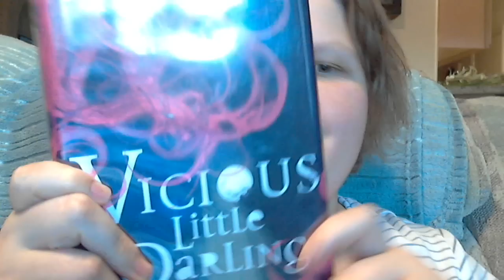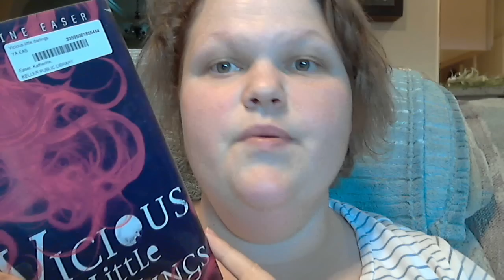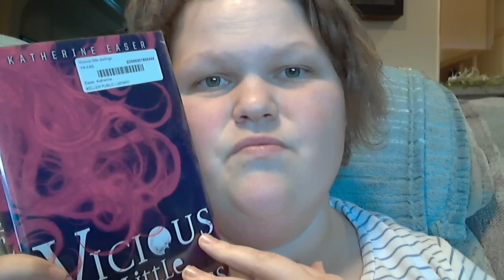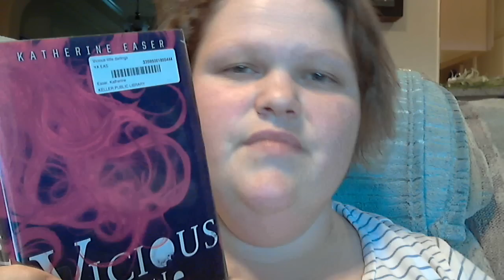Vicious Little Darlings by Katherine Easer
3/5 - Okay read, wasn't too creepy and the character were a little shallow.